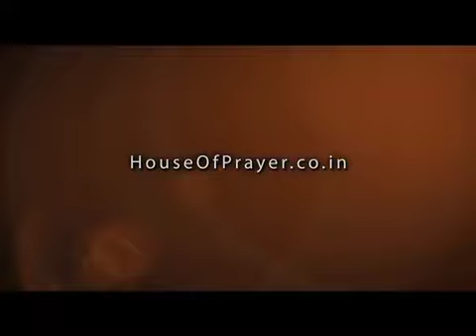Yeshu Ki Jai.mp4